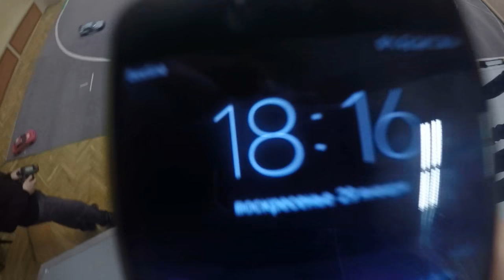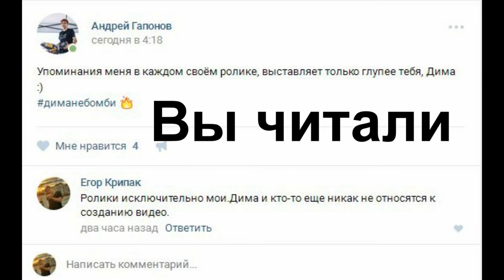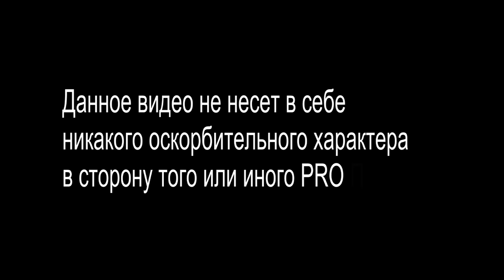[VLOG]DESUBOIS/АНДРЕЙ ГАПОНОВ/АГРЕССИЯ И ЗЛОСТЬ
Crystal Caines feat. A$AP Ferg "Run with Me"

Привет ребят,меня зовут Егор Крипак.Я начинающий фотограф из Москвы.Я хотел бы вас познакомить RC DRIFT культурой города Москва. Надеюсь для вас это будет очень интересно и вы будете иметь представление о тех или иных мероприятиях,которые будут проводиться в Москве!Подписывайтесь на канал,ставьте пальцы вверх,ведь без вашей поддержки я не смогу продолжать всё это делать:(

Пишите пожалуйста комментарии.Они очень важны для меня!